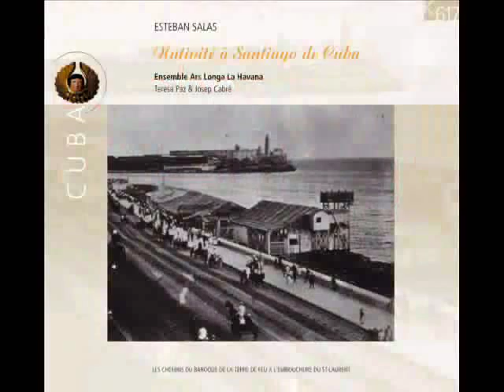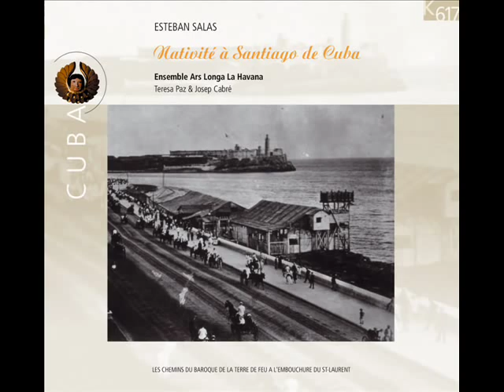Vayan unas especies- ESTEBAN SALAS (Villancico de Navidad, 1791)~Cuban Baroque Sacred Music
"Vayan unas especies", Villancico a 4 con violines compuesto por Esteban Salas (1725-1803) para la  Navidad de 1791.
Nacido en La Habana, Cuba, Esteban Salas realizó estudios de Filosofía, Sagrada Teología y Derecho Canónico en la Real y Pontificia Universidad de San Jerónimo de La Habana, pero no se ha precisado aún quienes fueron sus maestros en el arte de los sonidos. Su vinculación desde 1734 a la Parroquial Mayor de La Habana como triple de coro, es la única evidencia sobre su formación musical, la cual- por la vía que fuese- adquirió totalmente en Cuba, de donde nunca emergió. En el templo habanero estuvo hasta que partió hacia la Catedral de Santiago de Cuba por petición del obispo Pedro Agustín Morell de Santa Cruz, quien le otorgó la responsabilidad de establecer con firmeza la capilla de música de la catedral. Desde 1764 y hasta su muerte en 1803, Salas desplegó allí una inmensa actividad musical que abarcó la creación de más de 100 partituras entre obras litúrgicas, villancicos y cantadas.
Se conservan estos manuscritos, con formato de particella, en los archivos del Museo Archidiocesano de la Catedral de Santiago de Cuba, y el Museo Nacional de la Musica de la Habana. Son estas, obras que resumen esencias, que representan lo más genuino del patrimonio musical religioso cubano del siglo XVIII.
Obra extraída del álbum: ESTEBAN SALAS, nativité a Santiago de Cuba.
Interpretan: El conjunto de Música Antigua Ars Longa.
Dirigen: Teresa Paz y Joseph Cabré.
K617.